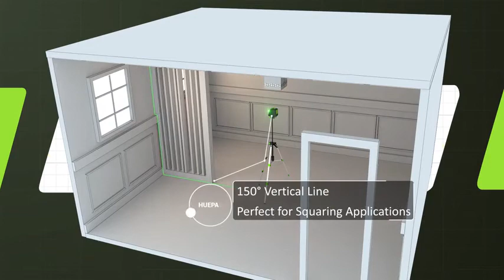Huepar DIY Laser level Green Box 1G